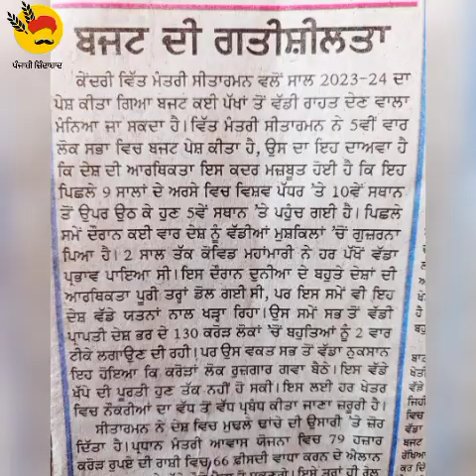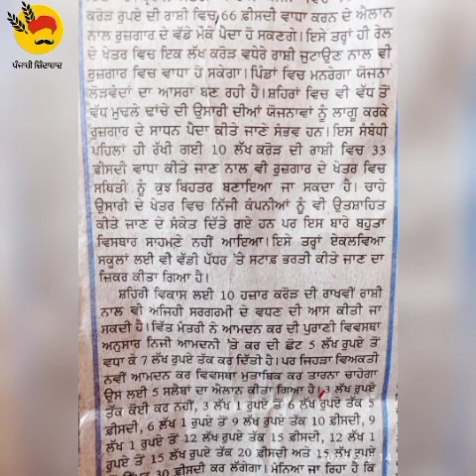ਅਜੀਤ ਸੰਪਾਦਕੀ 85wpm (ਬਜਟ) 02-02-23